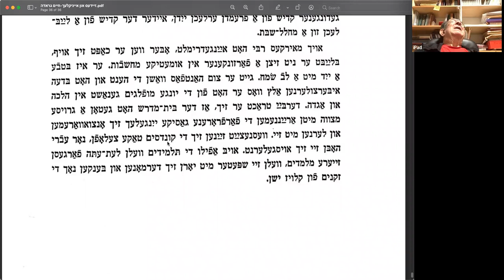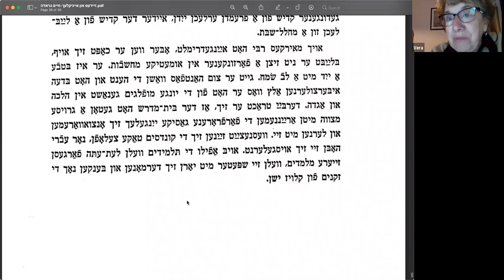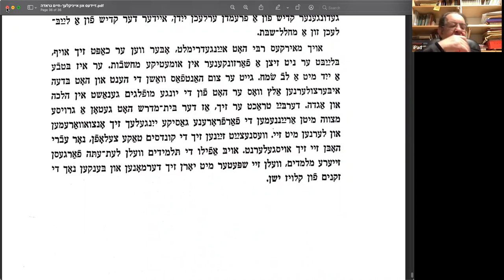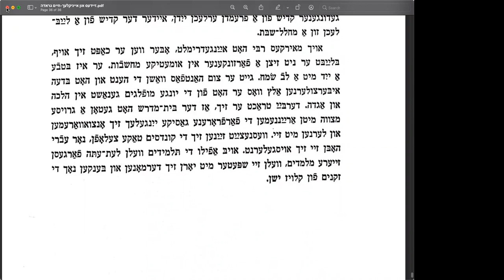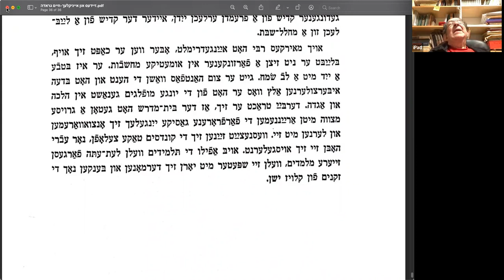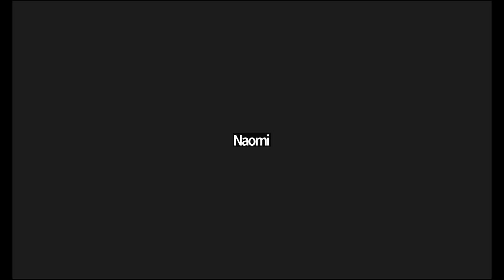Learn Yiddish Online No. 245